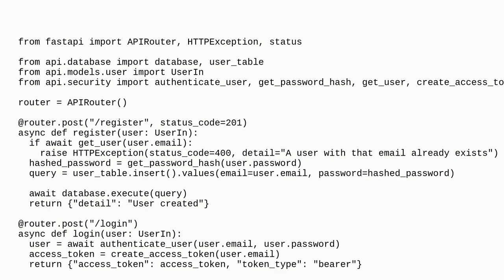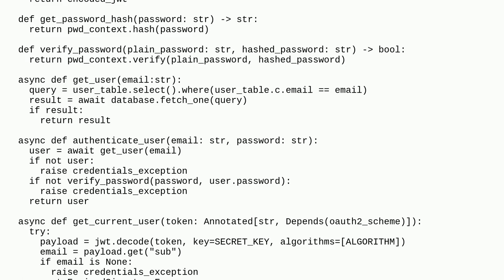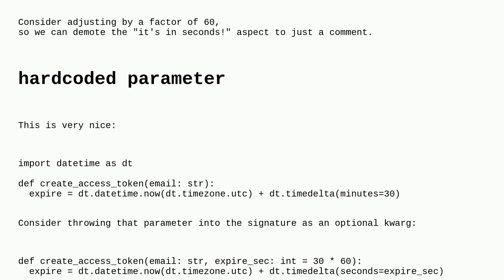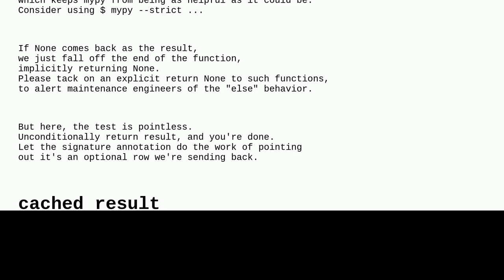Codereview: Python REST API using FastAPI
Python REST API using FastAPI

A special thanks goes out to the community

  fastapi python